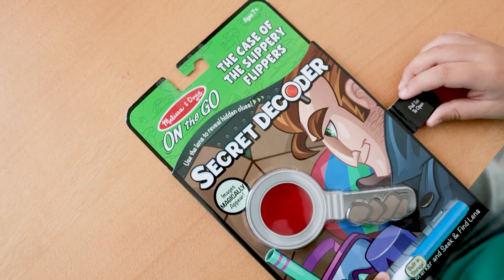113005536 Secret decoder - Misterio en la playa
¡Pon en marcha tus habilidades de deducción! Este emocionante libro de actividades de espías contiene 18 páginas con diversos misterios para resolver. Utiliza la lupa y el lápiz para descubrir pistas ocultas, domina laberintos y completa los rompecabezas. ¡Te convertirás en un auténtico detective!